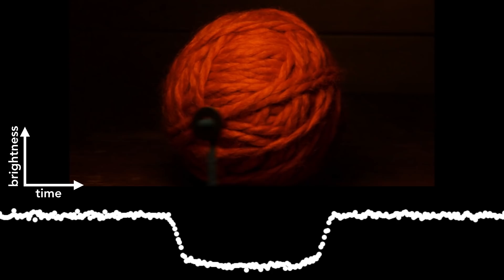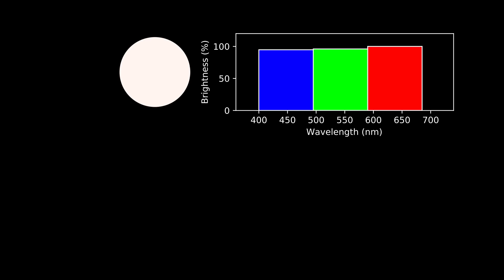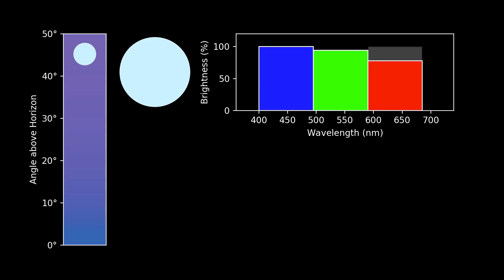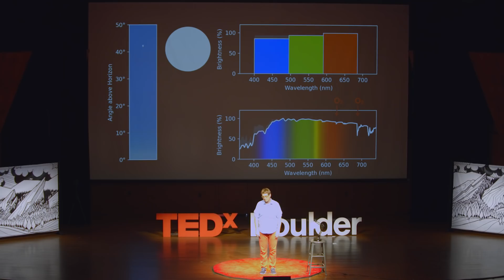What Color Is Sunset On An Alien Planet? | Zachory Berta-Thompson | TEDxBoulder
Sunlight filtering through Earth’s atmosphere makes beautiful colors at sunset, and it also broadcasts evidence of photosynthetic life on our planet out into the Cosmos. Many of the billions of other stars in the Milky Way Galaxy have planets similar to Earth. Astronomy professor Zach Berta-Thompson explains how we might search for life outside our Solar System by observing the colors of sunsets on some of these alien worlds. Every star in the sky is a Sun, just like our own, and astronomers recently determined that most of those stars have planets. Some of these “exoplanets” eclipse their stars as seen from Earth, causing momentary dips in the stars’ brightness. Zach Berta-Thompson uses small telescopes to search for new exoplanets by watching for these dips (he helped find a few!), and he uses big telescopes to study these exoplanets’ atmospheres (particularly, the color of their sunsets). He is a professor of Astrophysical and Planetary Sciences at the University of Colorado at Boulder. This talk was given at a TEDx event using the TED conference format but independently organized by a local community.